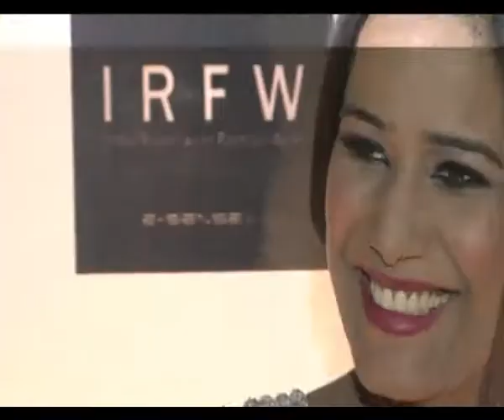Where is Poonam Pandey lost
Model-turned-actress Poonam Pandey is keeping very low profie these days. The 'Nasha' fame actress, who never leaves a chance to hog the limelight, is keeping silent nowadays. But why ?